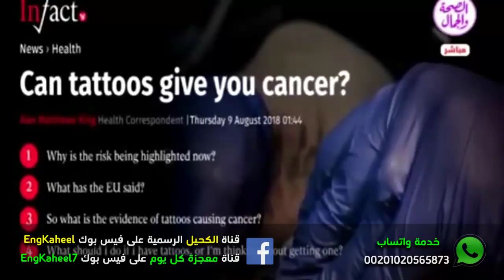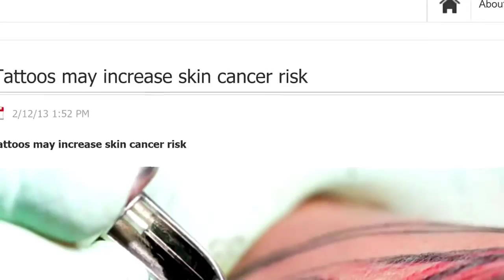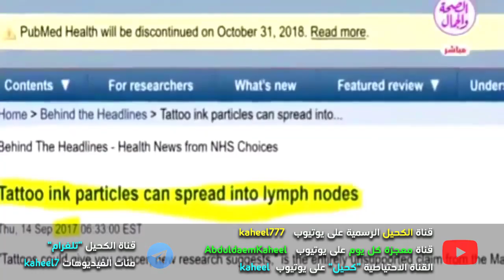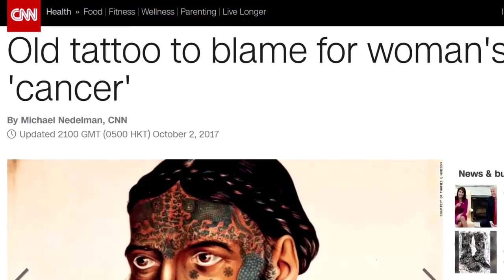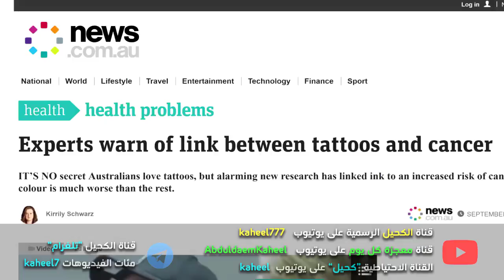لماذا لعن الله الواشمة | عبدالدائم الكحيل